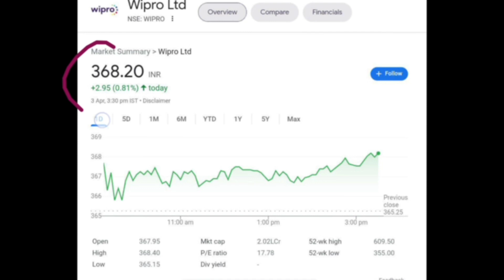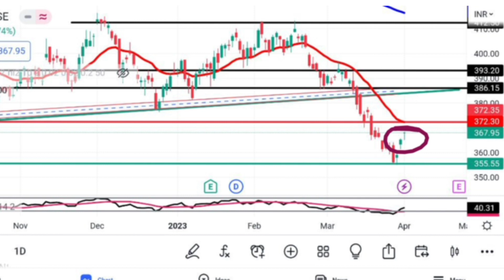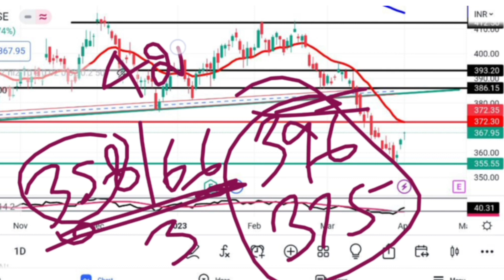Wipro Share Latest News | Wipro Share Analysis | Wipro Target Price | @Traders Dream